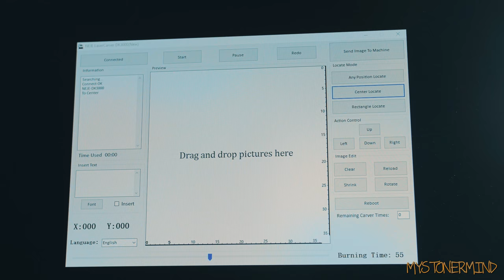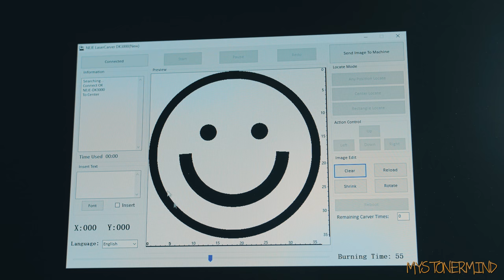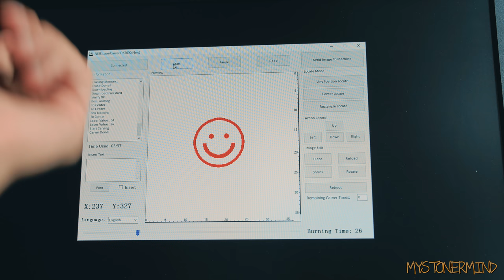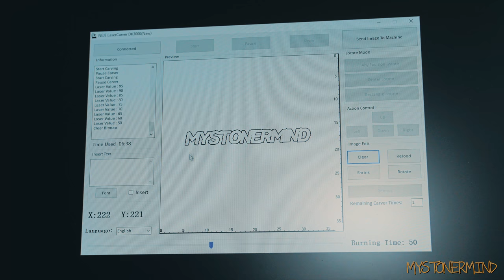Trying To Laser Engrave A Lighter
Just doing this because I received the engraver in the mail from an unknown person/source.

I have a Facebook page you can follow and a SoundcCloud page for some of the music I make.

The music is free to use for personal use but don't use them in YouTube videos or post them on social media because your content will be taken down.